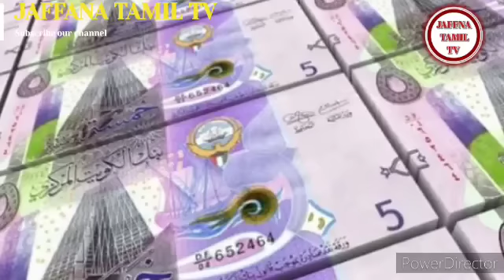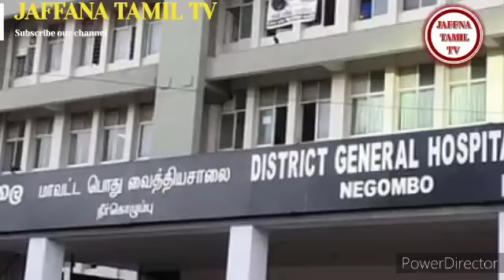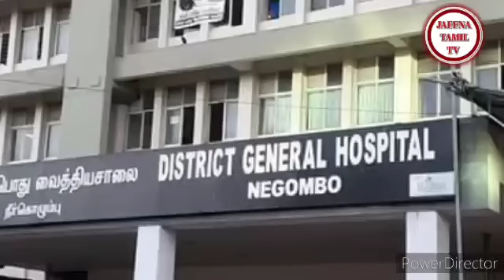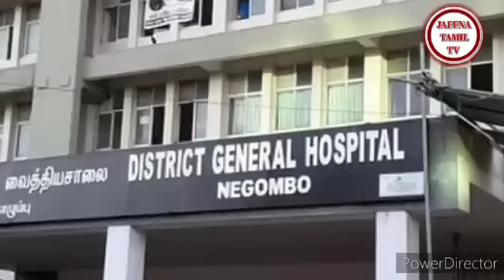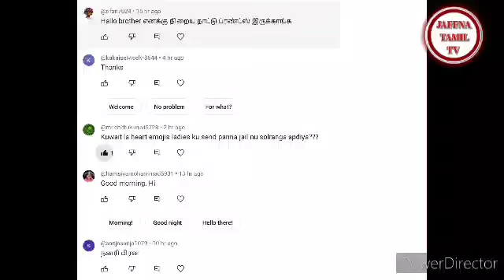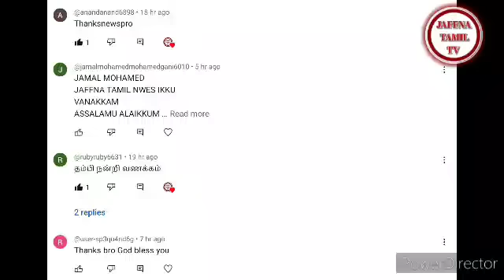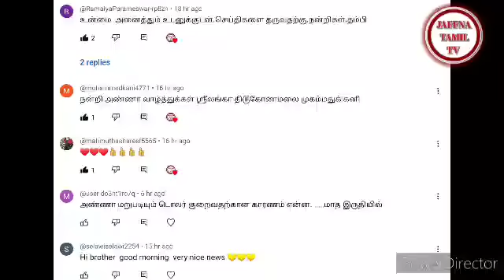Kuwait Tamil News | JAFFNA TAMIL TV | 04.08.2023